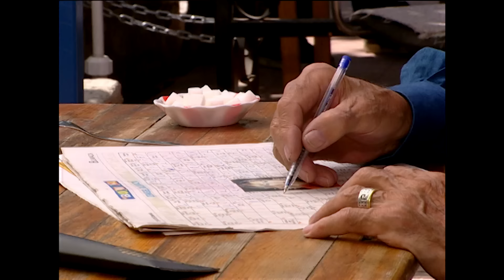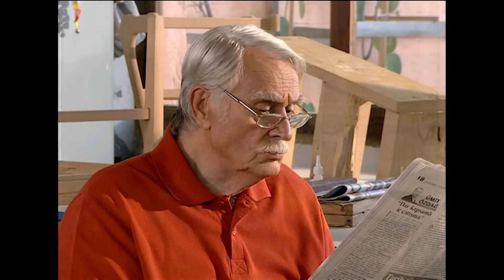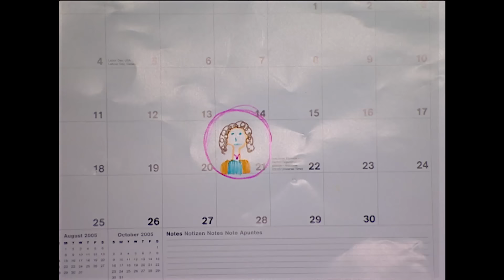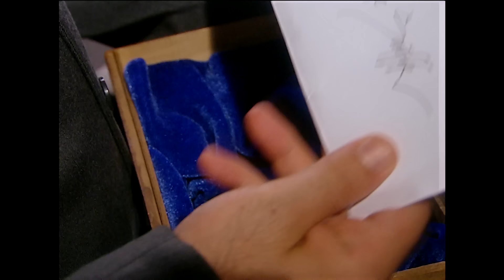Yağmur Zamanı 28. Bölüm | HD